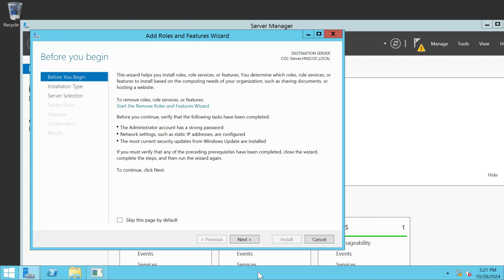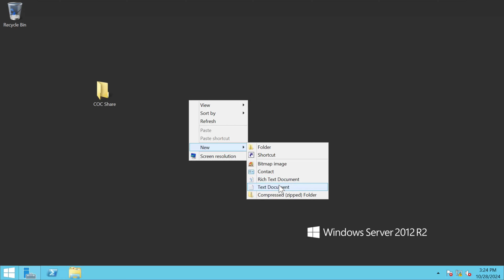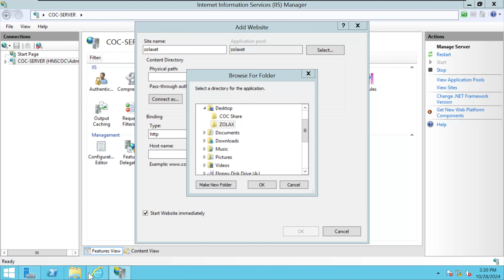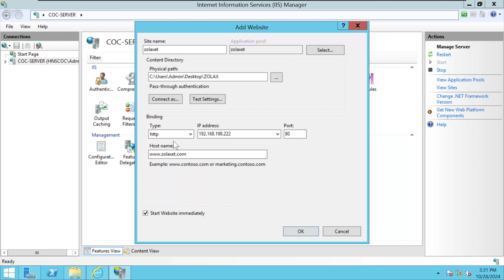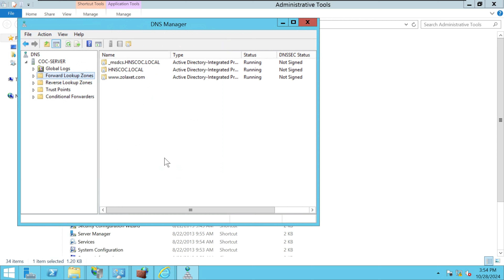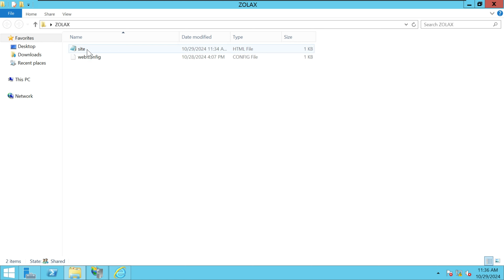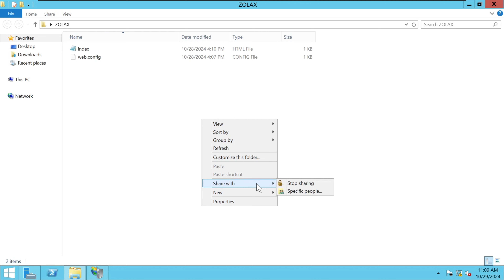አዲሱ HNS L4 COC Server 2012 PART 6: Web Server✅